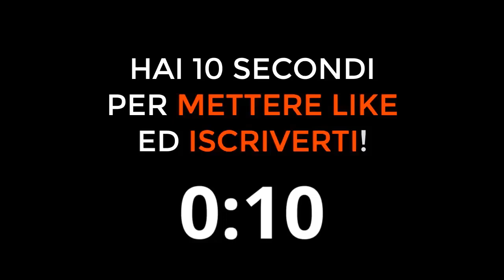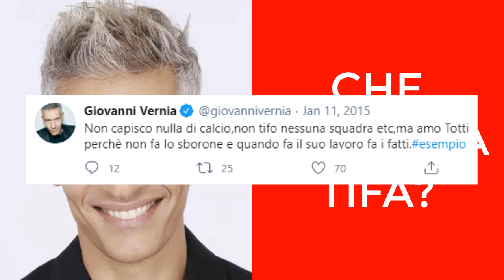CHE SQUADRA TIFA GIOVANNI VERNIA? Ecco la risposta!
Che squadra tifa Giovanni Vernia?
Giovanni Vernia è tifoso di quale squadra di calcio di Serie A?
Giovanni Vernia tifoso